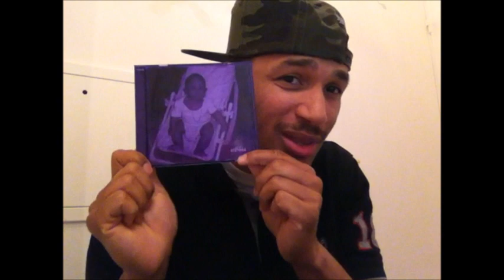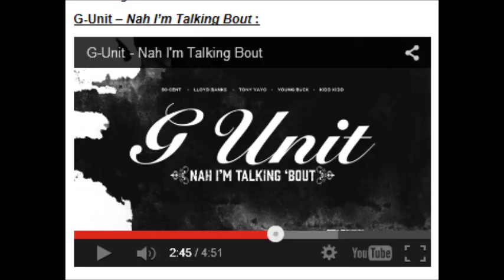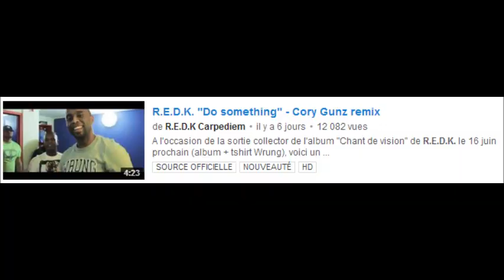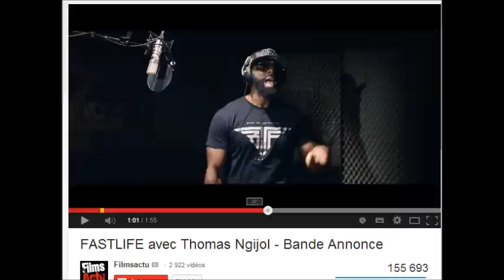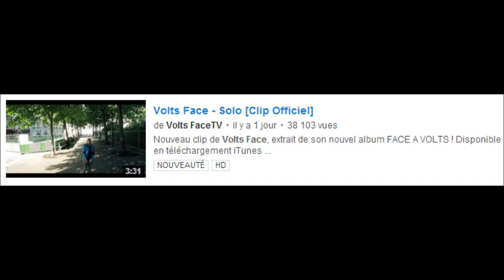Vantard x Ma Semaine Rap #12 JOKE , G UNIT , LUIDJI , REDK , KAARIS , VOLTS FACE , RIHANNA